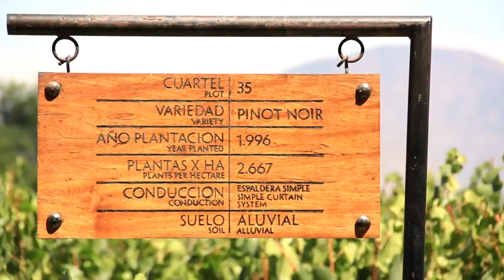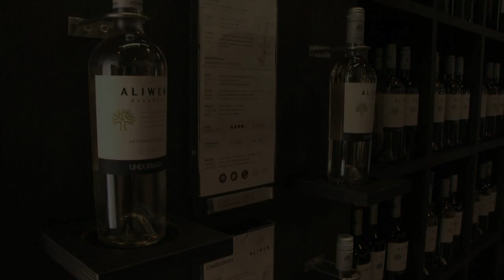Viña Undurraga Tour - Chile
Entre los años 1879 y 1883 Francisco Undurraga Vicuña comienza a planificar el proyecto de la viña, trae plantas desde Francia y Alemania en capsulas de plomo para evitar que se marchitaran durante su paso por el trópico. Importa Pinot Noir y Cabernet Sauvignon desde Francia y Riesling y Gewurztraminer desde Alemania.

En 1885 se funda Viña Undurraga, el campo fue bautizado “Fundo Santa Ana” en honor a su señora Ana Fernández Iñiguez. Alrededor de 1890 se comienza la construcción del Parque de la Viña, a cargo del reconocido Paisajista francés Monsieur George Henri Dudois, donde se plantan arboles como: Cedro del Líbano, Ceibo del Trópico, Redwoods, Palmas de Dátiles, Arce Japonés, entre otras especies.